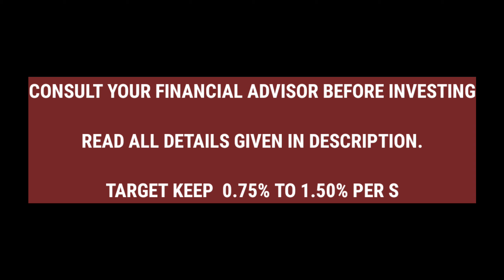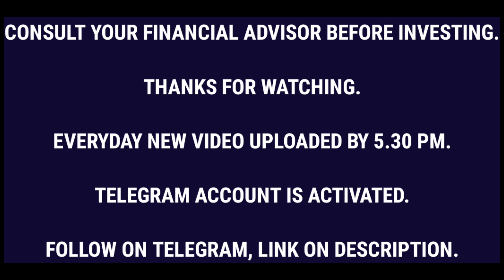BEST INTRADAY TRADING STOCKS FOR TOMORROW 02 JULY 2020 | BEST BUY INTRADAY STOCKS | PIYUSH PARMAR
Charts Trades

All Calls for Intraday Buy & Sell levels.Mostly If SL not hit After Entered on that day then Keep same SL for Next TRADING Day.

So You can Calculate 0.75 to 1.50 Percent If u Get in One Stock Book Profit there.There is so many Stocks to Play for Intraday / Delivery.

You can't Become Billionaires in One Day or in One Stock.Making Money in Stock Market is not Easy for any Trades or Investors,So Take small small Profits Always.

Don't Be too Greedy in Trading.